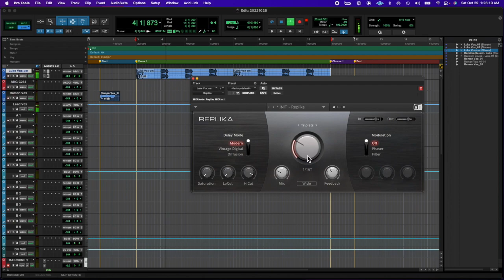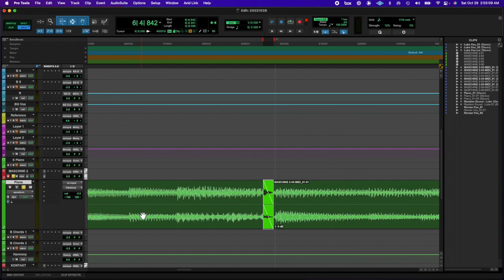20221028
thanks Luke! :slow-parrot: